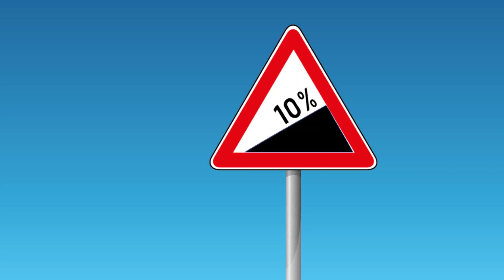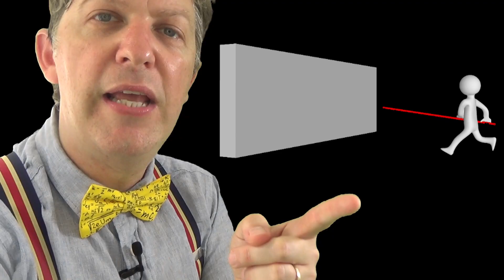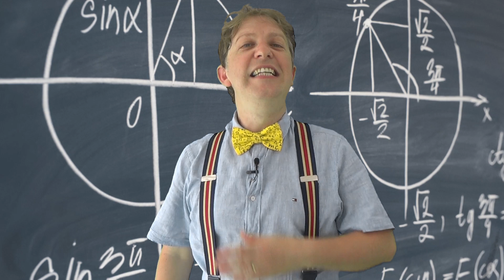Ça veut dire quoi une pente de 10% ?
🚲 Si vous voyez le panneau 10%, c'est sûr, ça va grimper (ou descendre) fortement ! Mais ça veut dire quoi exactement ? Et d'ailleurs, ce fameux signe "%", ça vient d'où ?

📌Découvrez les effets WAOOH des mathématiques et tentez de résoudre mes défis dans la série ENIGMATH ! Régalez-vous avec les étonnantes ANECDOTES et si vous voulez ne pas rire, alors, osez les mauvaises BLAGUES. Ah oui !